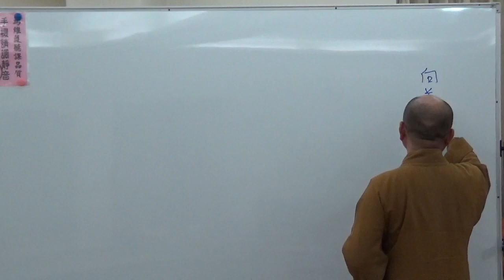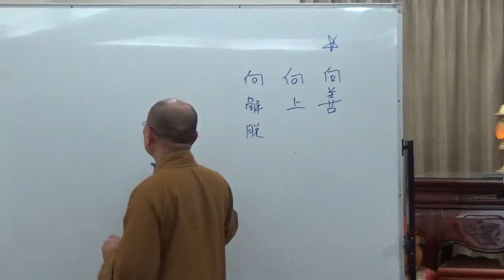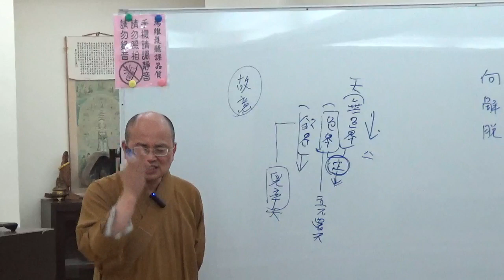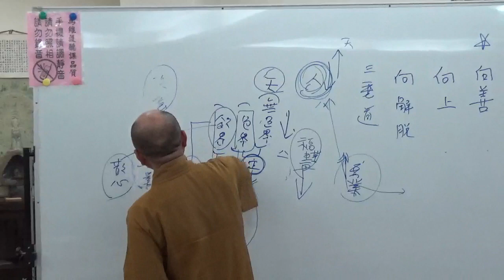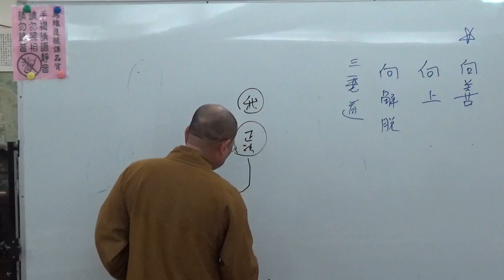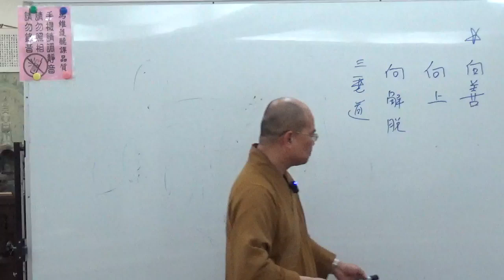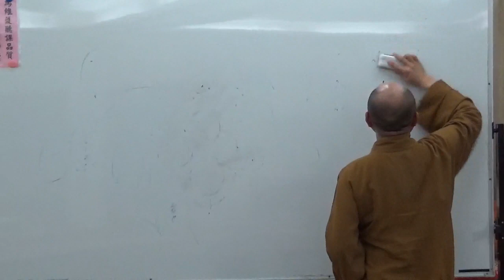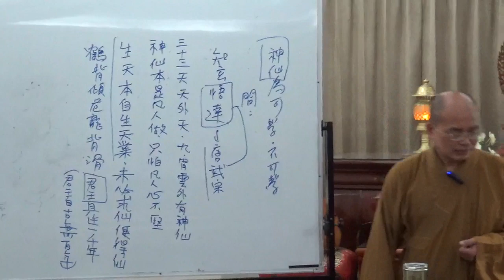成佛之道 028-1~如正法師